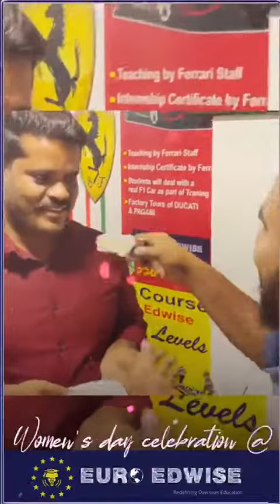Womens Day Celebration at Euroedwise